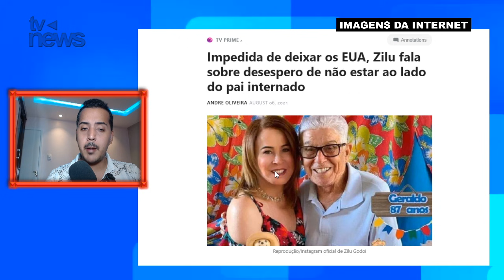O verdadeiro motivo para Zilu Godoi não ir a enterro do pai é revelado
Site trouxe o porquê Zilu Godoi não estará no enterro do pai, Seu Geraldo Godoi, que morreu após complicações da covid-19.